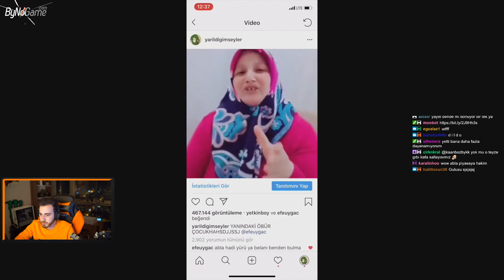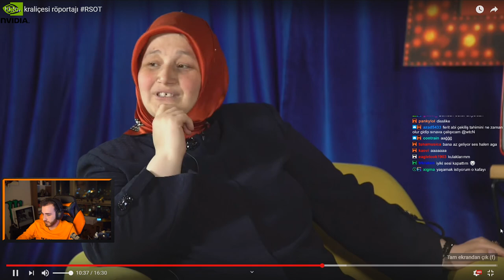Wtcn Berkcan Güven RISING STARS OF TURKEY İzliyor